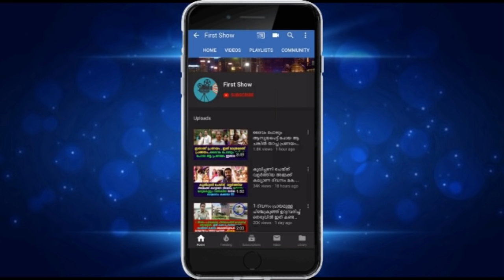കാറിനുള്ളിൽ അബോധാവസ്ഥയിൽ ജീവന് വേണ്ടി പിടയുന്ന കുഞ്ഞിനെ കണ്ട ബൈക്ക് യാത്രകാരൻ ചെയ്തത് !!!